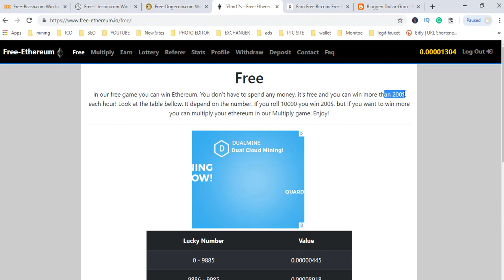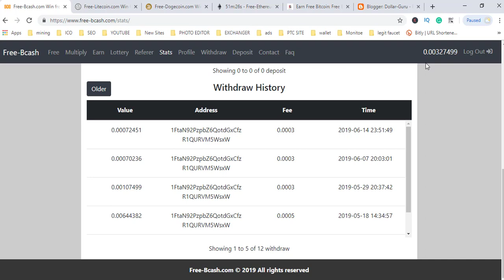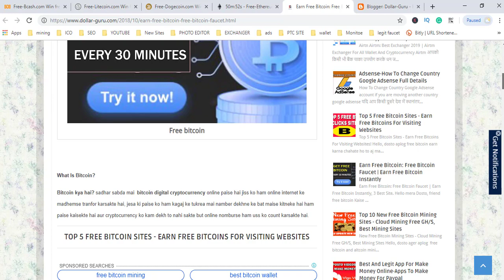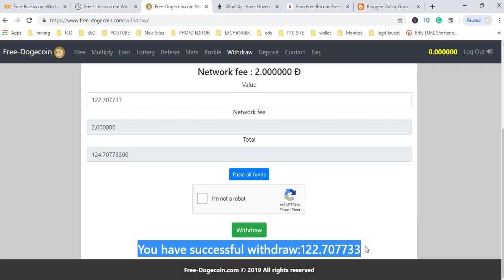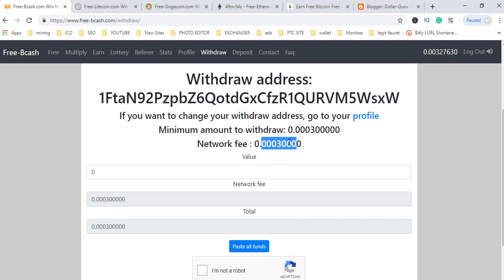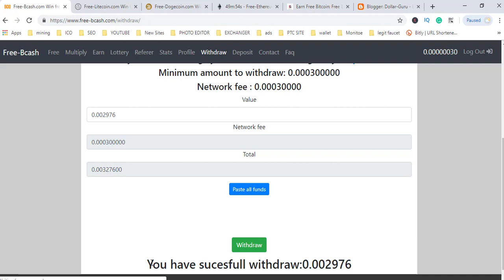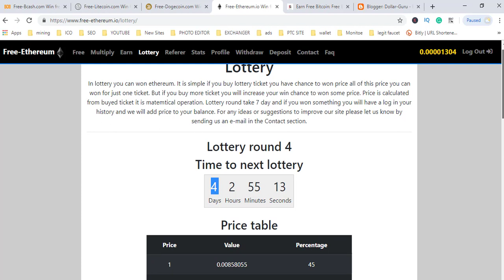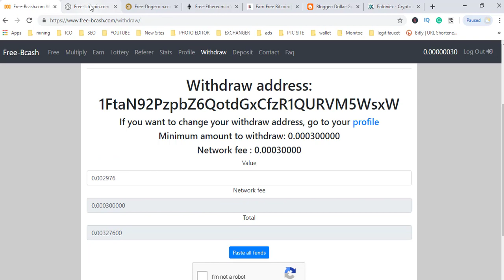Free Ethereum Earning Site Win Up To $200 Every Hour ( Legit Site )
TOP 10 INVESTMENT SITE=

TOP 10 LEGIT FAUCET=